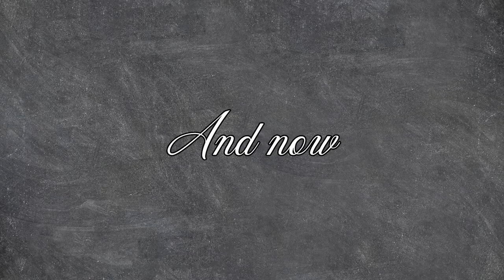Mad Scientist Decides Not to Play Shivs Silent | Slay the Spire Memesode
Hey, what if we played a build other than Shivs? It gets weird; but here at Toblyrone Industries, Nightmare and Mayhem are the cards we like!

Songs used in the video:
Metallic Madness Zone (New Remix) - Lucas Pucas
Fly Octo Fly ~ Ebb & Flow - From Splatoon 2
"Porky's Pokies" Mother 3 Remix - NoteBlock
Battle! Lusamine (Remix) - "Mother No More" - Shivys